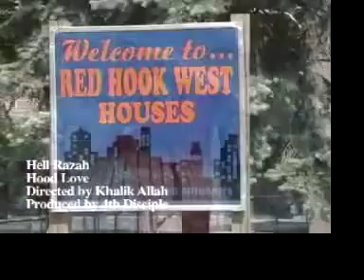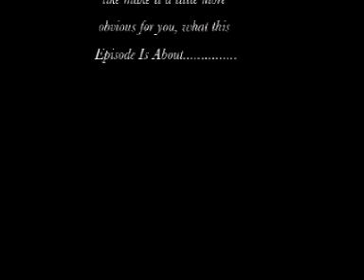LISTEN HIT PLAY Within the Next 48 hrs" -if you're reading this it's too late FOR YOU THE RAZAH CODE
Hell Razah is a director and actor, known for Bad Biology (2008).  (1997) and The Razah Code Underground Hip-Hop Chapter 1 (2006).

Description
Hell Razah, an original member of Wu Tang Clan's 'Sunz of Man' collective takes you on a tour of the hottest clubs and studios in New York where he records with original Wu Tang star, Killah Priest and West Coast legend Ras Kass. This high energy DVD features exclusive interviews and reestyles with these MC's and Wu Tang producer 4th Disciple.

‪Hell Razah-The Razah Code-DVD Trailer # via @_dailymotionusa

HELLRAZAH Wu-Tang / Sunz Of Man

We're on

We're everywhere.

Merch by
Hell Razah